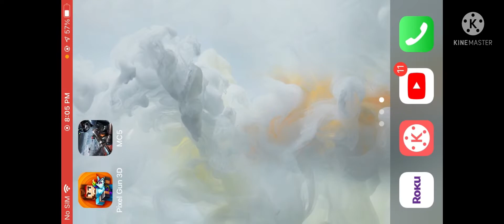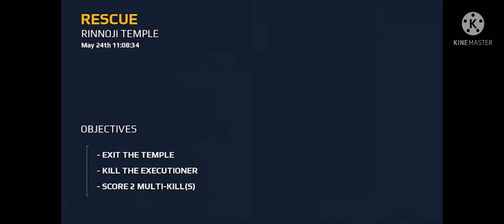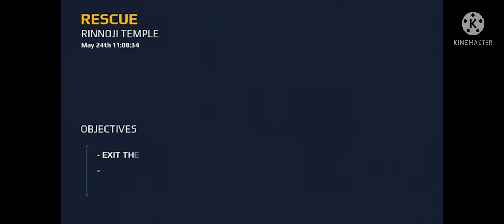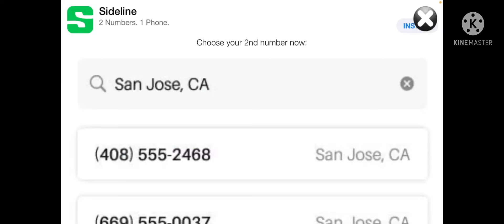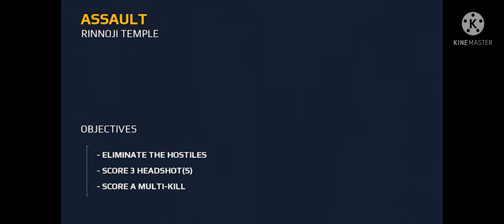Mc5 pt2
Mc5